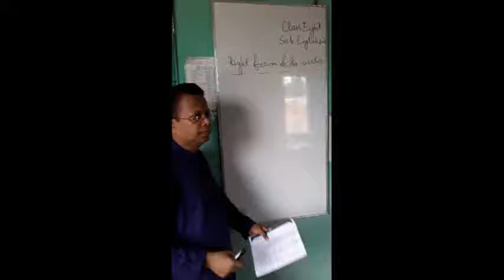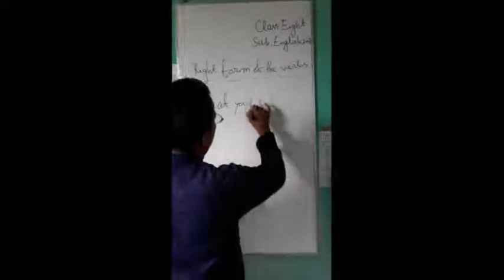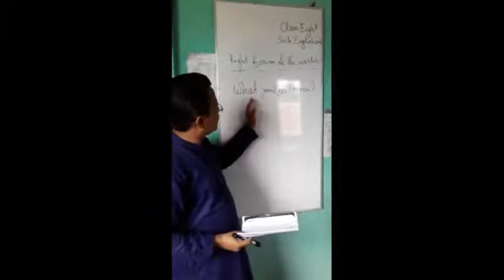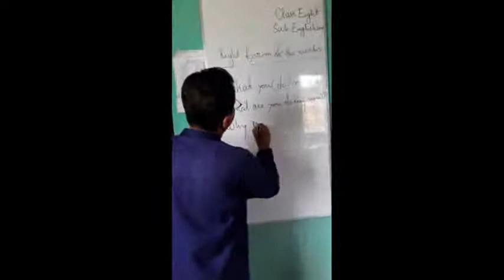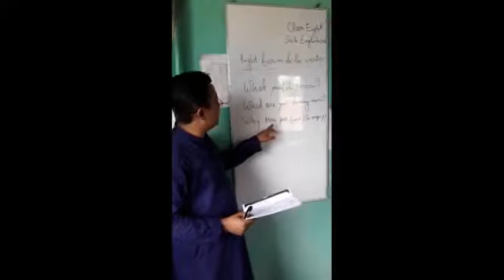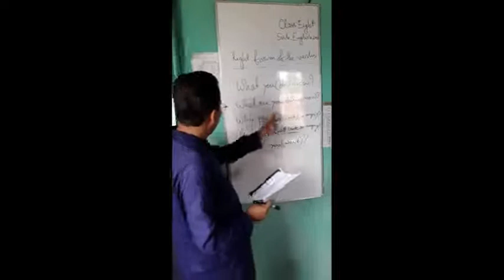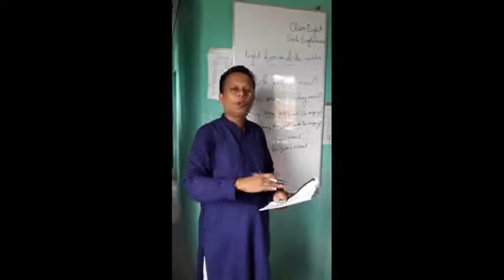class: Eight subject: English 2nd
Asst.Teacher
Nitta Ranjan Ghosh.
C.S Pilot High School kachua,Bagerhat.